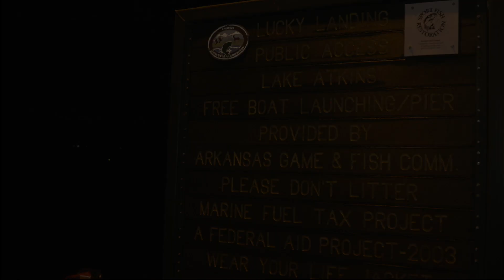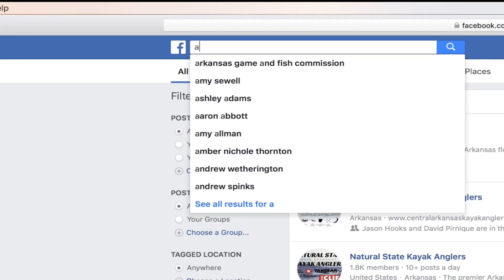Arkansas Wildlife - S4.E8, Kayak Fishing in the Natural State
Kayak fishing has exploded across the nation in recent years, and it's also taking off in The Natural State. This episode examines the burgeoning kayak fishing scene, and then the Arkansas Wildlife crew visits Lake Ouachita for its own kayak fishing expedition and island camping trip.